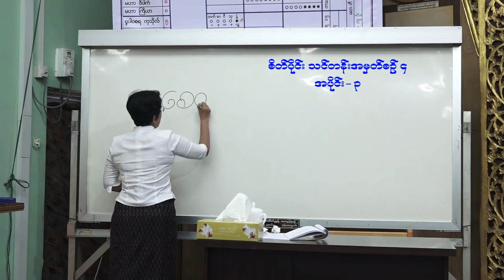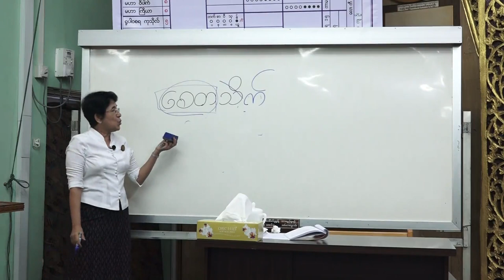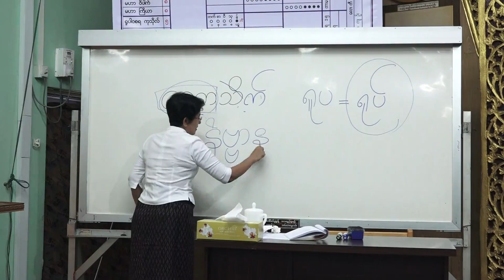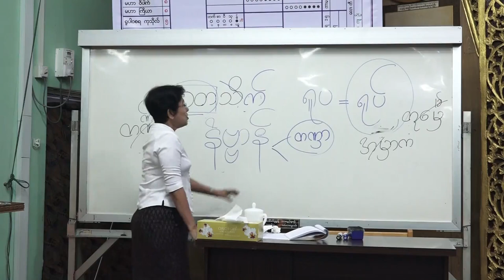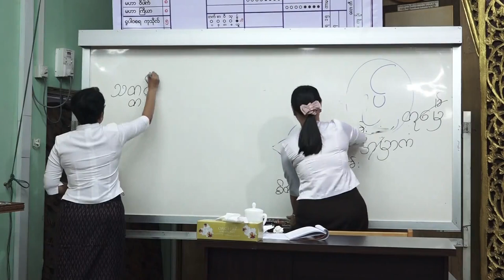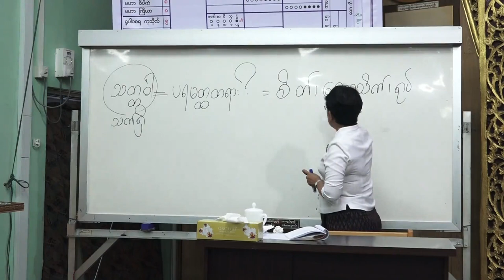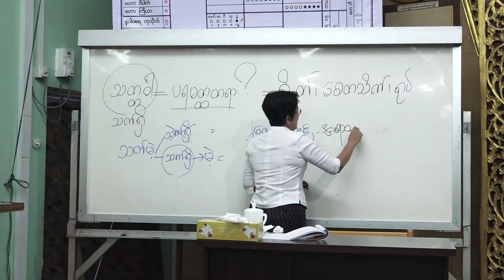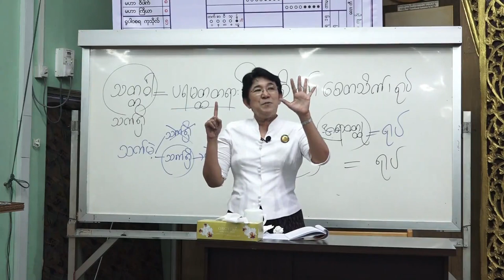0012 DKHT ABDM Lv1a Citta04 2018 06 06 3